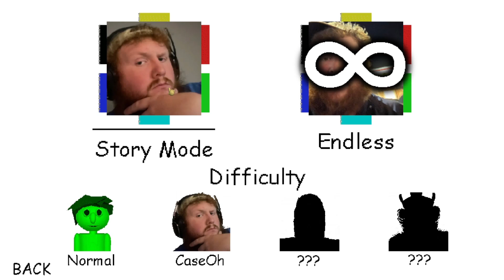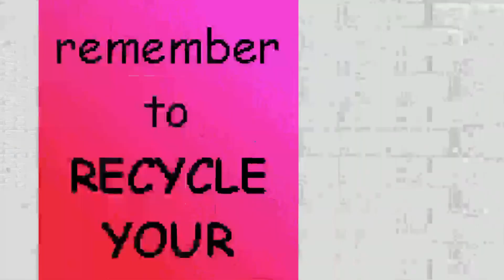Caseoh's ULTIMATE FORM-Caseoh's Basics In Eating And Fast Food